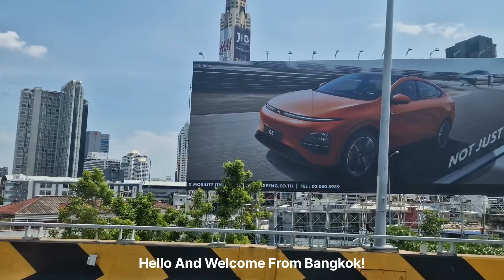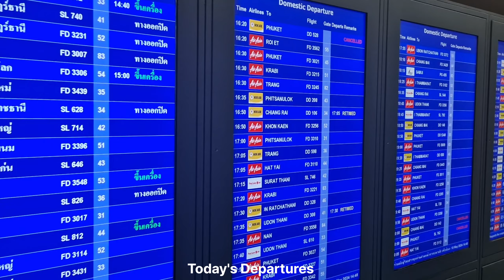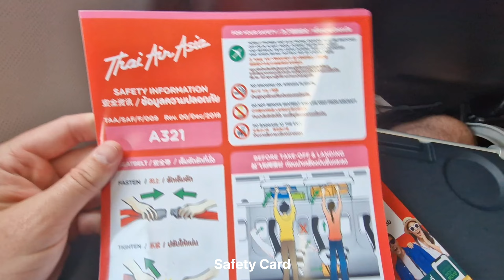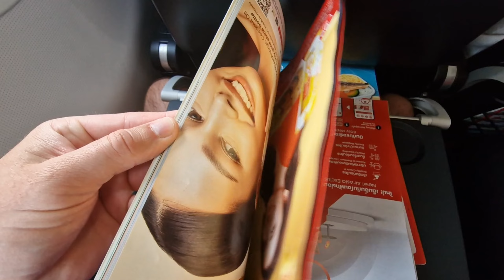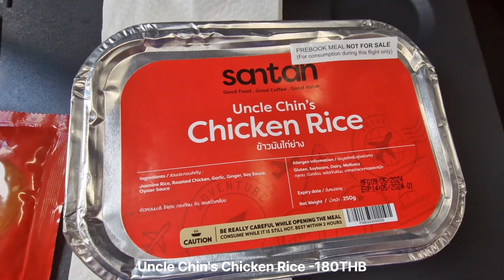Trip Report | AirAsia Airbus A321neo | Bangkok - Krabi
My travel experience traveling from Bangkok to Krabi Aboard AirAsia Airbus A321 NEO |Don Mueang International Airport | Krabi International Airport

Reg. HS - EAA

กรุงเทพฯ ถึง กระบี่ บนเครื่องบินแอร์เอเชีย

Musician:Academy